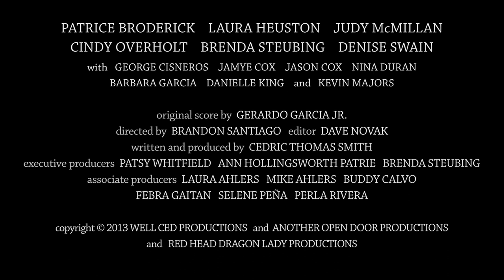Nana's Brunch - Trailer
Robert, a filmmaker, gets the call from his terminally-ill mother, Mary, advising that she has only a few days left to live. Mary wants Robert to film one final brunch with her friends of over twenty-five years (whom she met in a breast cancer support group) so that her unborn granddaughter will know her and the five ladies that helped shape Robert's life. Breast cancer brought these strangers together.  A sisterhood kept them together.